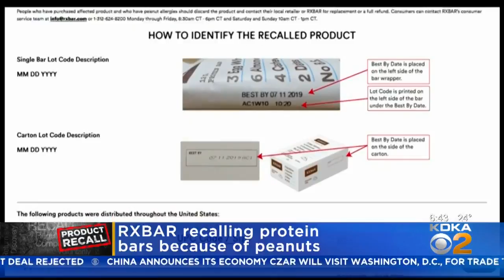RXBAR Recalling Protein Bars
RXBAR is recalling a wide variety of its protein bars.